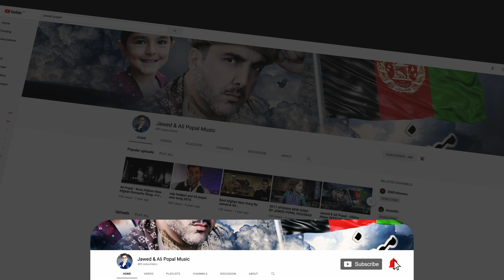Subscribe To Jawed & Ali Popal Music